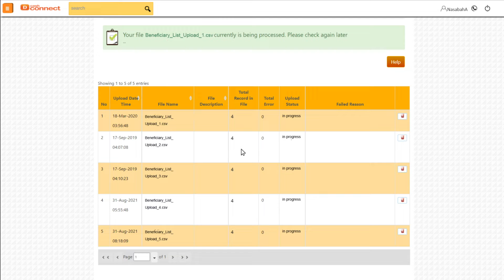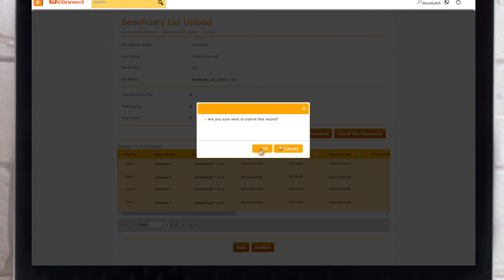Beneficiary List Upload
Danamon Cash Connect (DCC) adalah internet banking untuk membantu pengelolaan keuangan bisnis Anda. Dengan beragram fitur yang memudahkan transaksi binis secara real-time on-line, Anda bisa mengelola transaksi bisnis dengan sangat fleksibel, dimana saja  dan kapan saja.

Anda dapat menyimpan beberapa/banyak informasi penerima transaksi dalam satu kali instruksi dengan cara upload melalui Danamon Cash Connect.